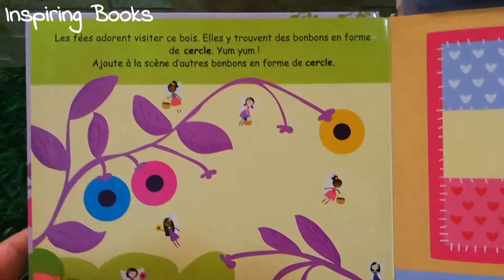Les Formes avec les Fees